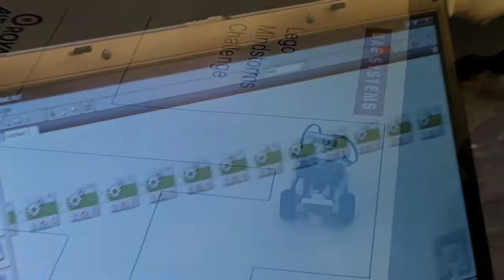Royal Air Force